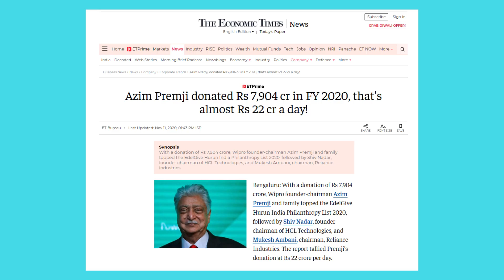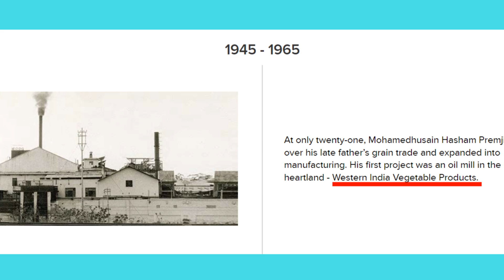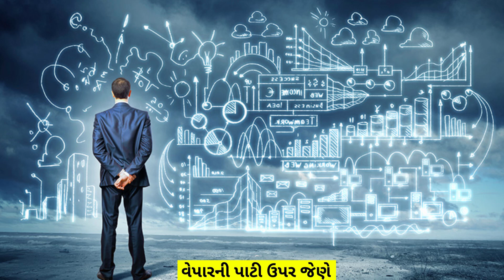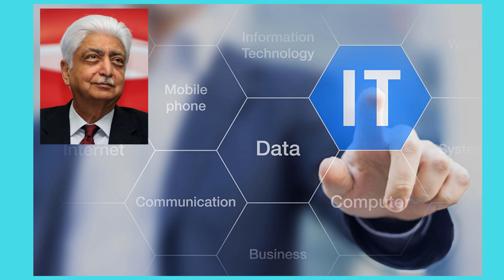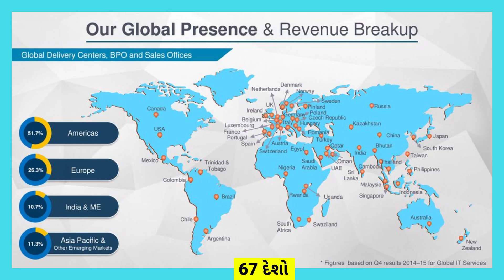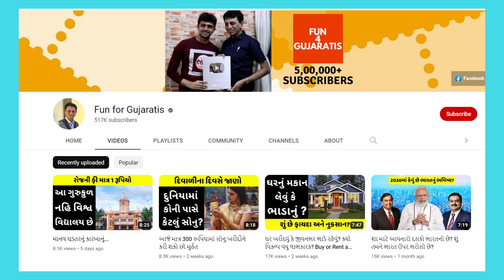ભારતના કોહિનુર અઝીમ પ્રેમજીની અદભુત દાસ્તાન Azim Premji Story in Gujarati | Wipro Success Story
Azim Premji is an Indian businessman, investor, engineer, and philanthropist, who was the chairman of Wipro Limited. Check out the amazing story of  once Wipro chairman Azim Premji in Gujarati and share your views on same.